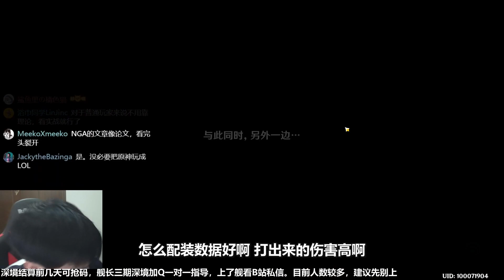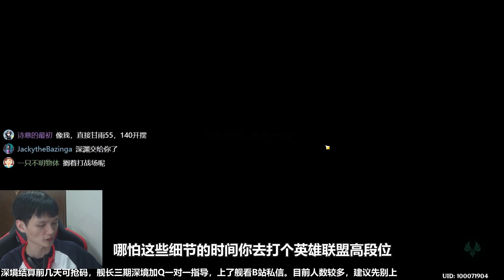《游戏是活的，人是死的》【阿沐直播语录14】【原神】